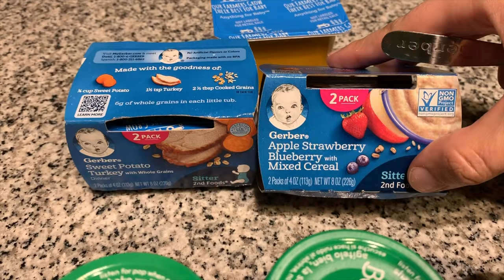when to start solids for babies 2019 | starting baby on solids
Hey Loves, welcome back to another video and today's video is on when to start solids for babies 2019. Every baby is different and every mom is different, this is what worked for me starting my baby on solid foods. I just wanted to give my advice if you are just starting your baby on solid foods and don't know where or when to start solids for your baby. Hope this video helps some parents out there with a mini guide on baby's first solid foods or starting your baby on solid foods and when to start solids for your babies.

xo Mommyandgray